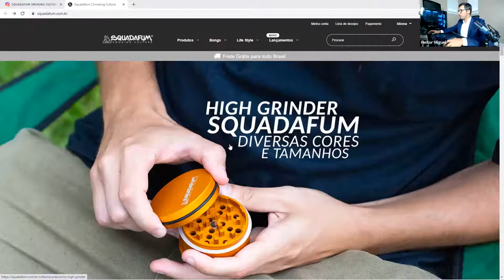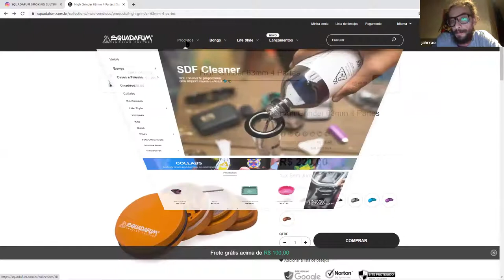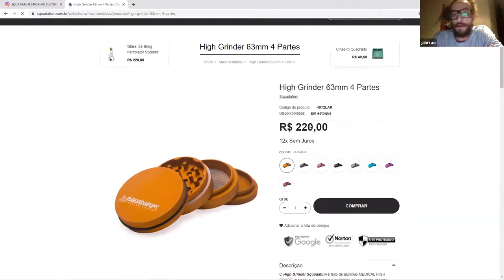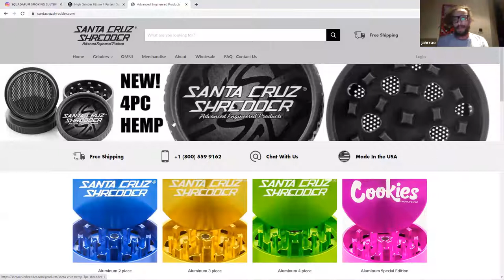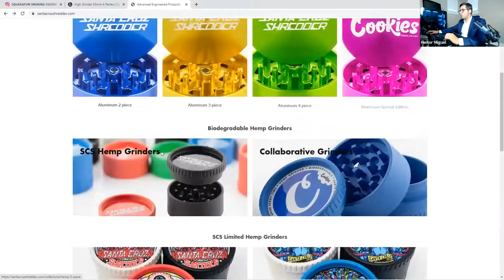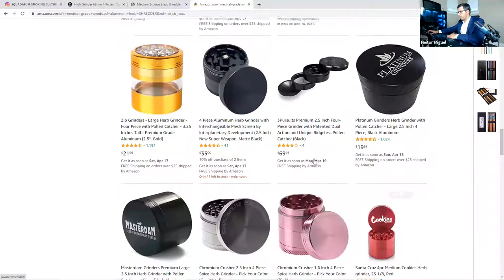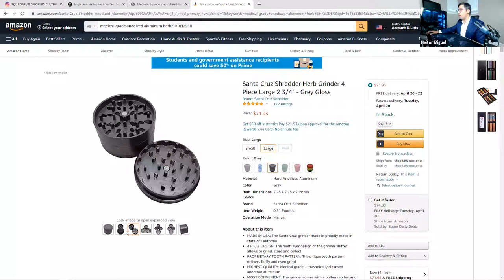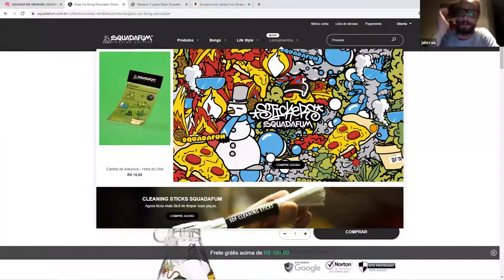#010 - Jahrrão, Fundador da Squadafum | USAHACKS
Neste episódio, Heitor Miguel, CEO da PMZ Capital, convida Jahrrão, Fundador da Squadafum, para contar sua história cheia de insights e empreendedorismo.

*Receba notificações quando o HEITOR postar ou entrar AO VIVO!

Participe do grupo no Telegram e receba insights sobre empreendedorismo

Sobre o Heitor:
HM é empreendedor e investidor em diversas áreas: digital, esportes, franquias, cryptomoedas, imóveis, entre outras. Nasceu no Brasil e migrou com a família para Miami FL nos Estados Unidos. Já empreendeu e investiu em conjunto de seus clientes em inúmeros projetos na América. É CEO da PMBIZ Miami e PMZ Capital, e cofundador de vários negócios nos USA.